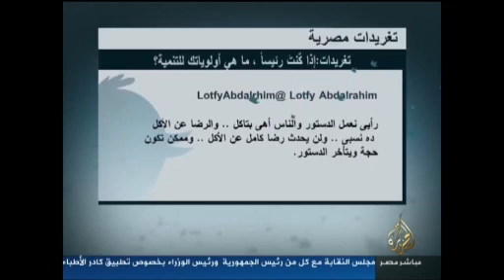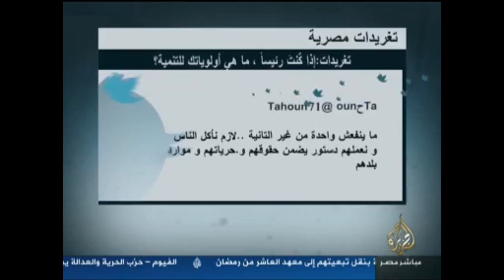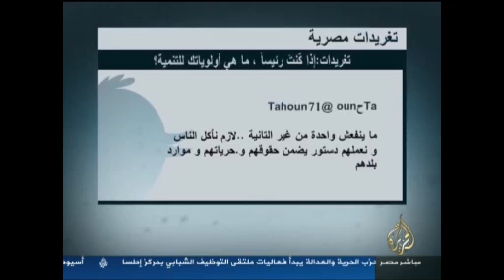تغريدات : اذا كنت رئيساً , ماهي أولوياتك للتنمية ؟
تغريدات مصرية  اذا كنت رئيساً , ماهي أولوياتك للتنمية ؟
يوم الأثنين
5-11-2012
قناة الجزيرة مباشر مصر